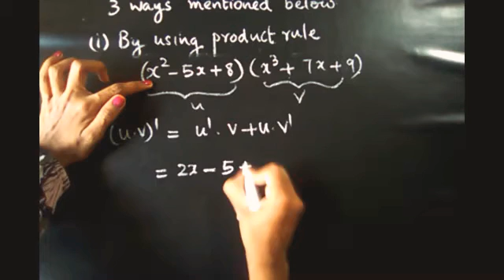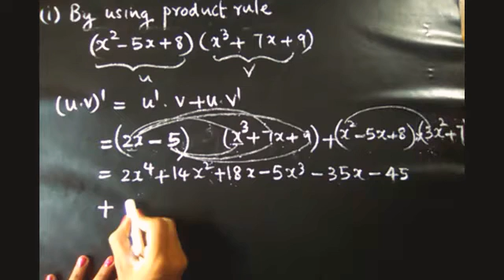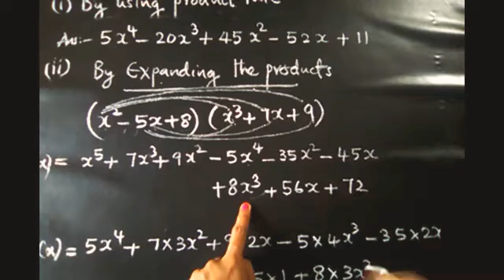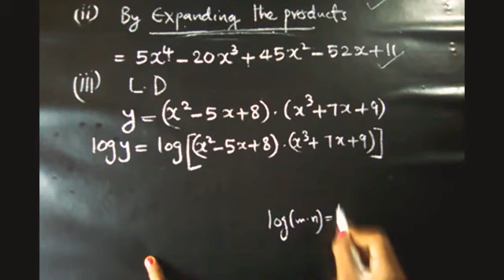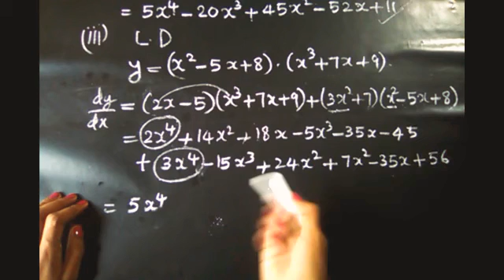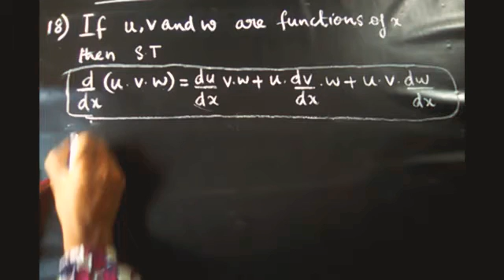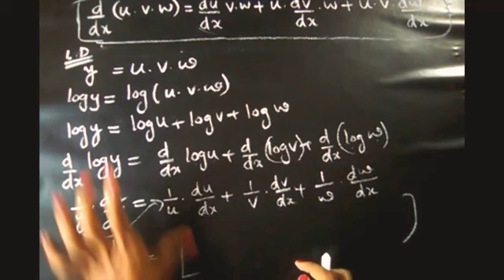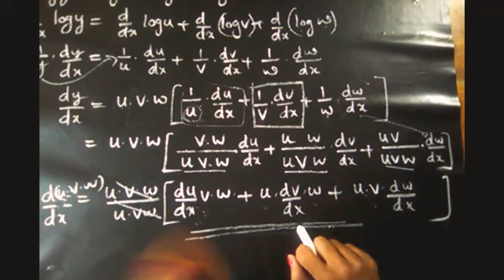Exercise 5.5|Continuity and Differentiability|Maths|Malayalam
Q17 and Q18